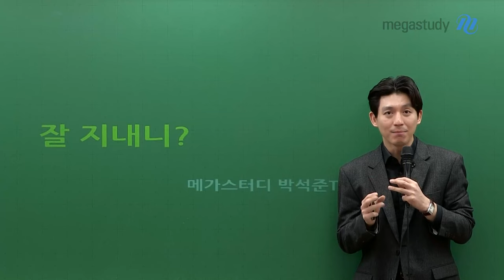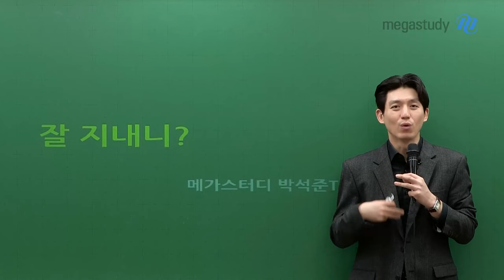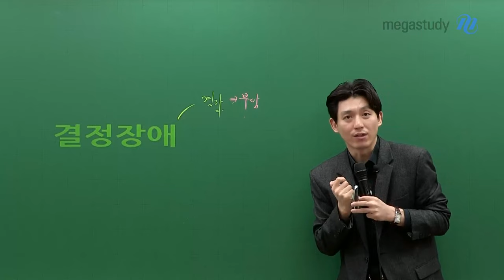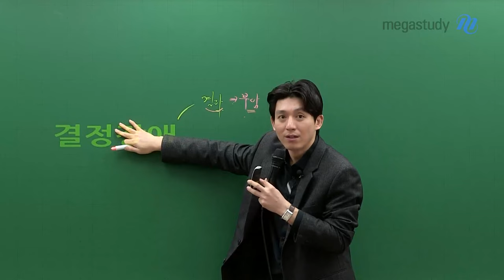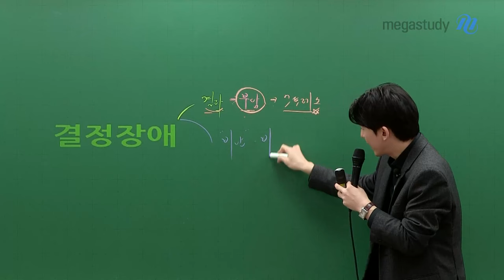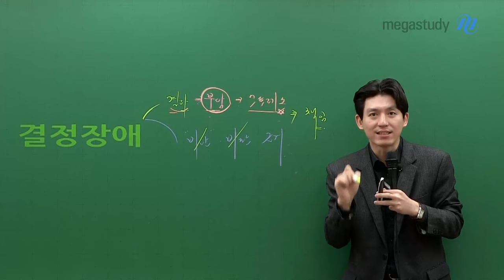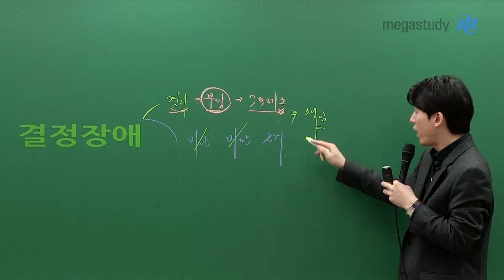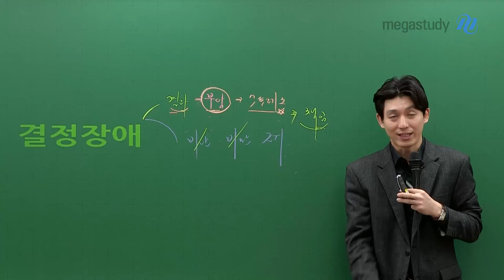[메가스터디] 국어 박석준쌤 - 잘 지내니?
이번 캐스트에서는 요즘 학생들이 가지고 있는 특징 중 하나인
'결정장애'에 대해서 이야기 하고자 합니다.

여러분이 습관처럼 가지고 있는 결정장애가
학업에도 영향을 끼친다는 사실을 알고 있었나요?

석준쌤과 함께 결정장애가 생기는 이유와 극복 방법을 살펴본 후
자신의 학업과 삶에서 주체적인 사람이 되어보세요!